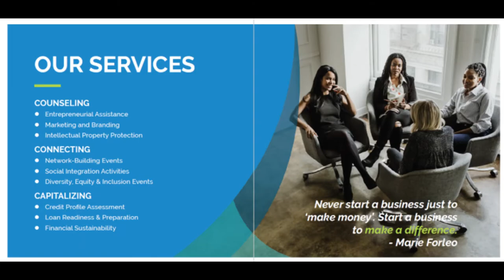W.O.W. Broadcast host DrDanni interviews ArtOfMeRVA founder Alicia Randolph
WBCR radio host DrDanni interviews "Fire Creative" Alicia Randolph, Founder and CEO of ArtofMe RVA! Alicia has taken past pain and emerged purposeful with launching Mental Health Advocacy business serving youth and communities.